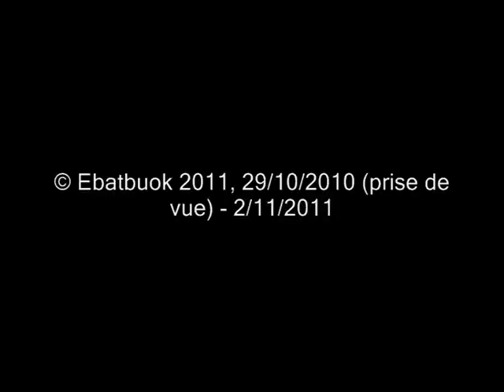Foot Fetish (chat de geek 3)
Bon, j'avais fait cette vidéo il y a un an.
Hum. :)
J'ai un peu honte, mais bon. J'ai obtenu l'autorisation d'Horus pour la poster :)